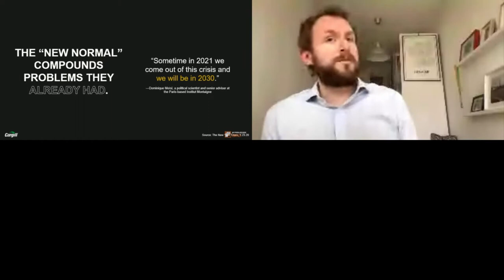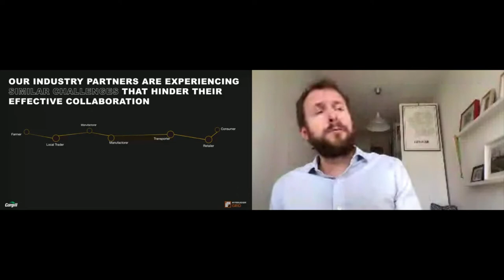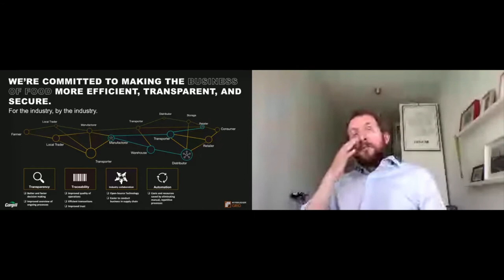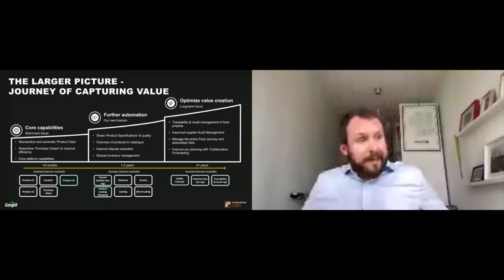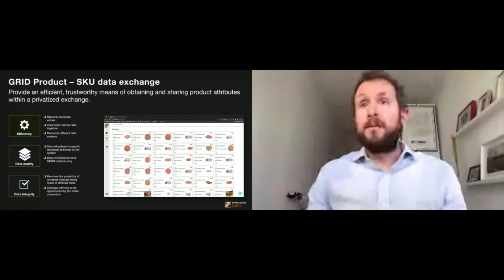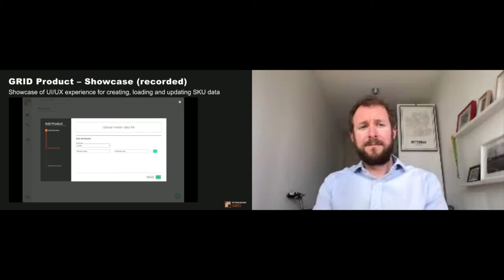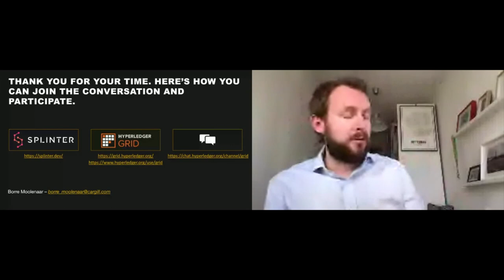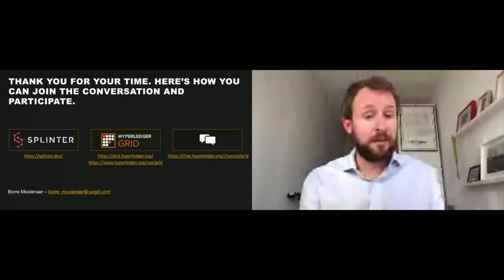Transitioning the World to United Supply Chains via Hyperledger Grid - Borre Moolenaar, Cargill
Modern supply chains aren’t linear pathways, they’re complex networks. To drive meaningful optimization and value creation, we’re connecting that ecosystem at the industry level, making the business of food (in the case of Cargill) more efficient, transparent, and secure. Anchored by open standards and industry best-practices, Hyperledger Grid is designing and building a series of supply chain solutions that unlock value by simplifying processes across the agrifood industry’s supply chain network. In this presentation, Borre will discuss how organizations stand to benefit by using Grid. The talk will spotlight the development of Grid Purchase Order to demonstrate a real-life value case, briefly touch on the community-driven approach to product development, and offer tangible ways you can get involved.